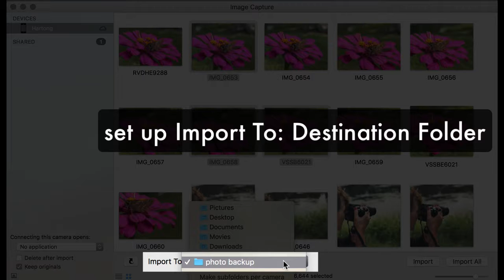Free up space on your iPhone or iPad: Back Up Photos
Use Mac's Image Capture to download images from your iOS device to a hard drive (internal or external(which I prefer)).

This tip is especially handy when your phone is full of pictures you may not need to have with your every day but still want to keep a backup.